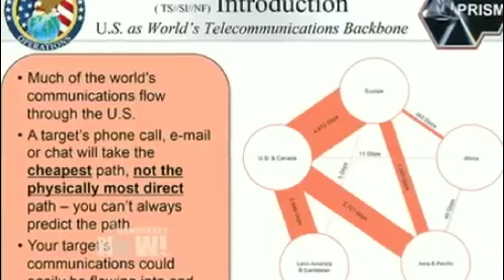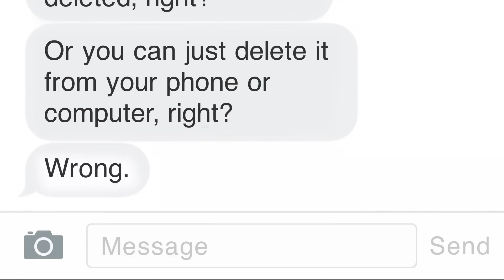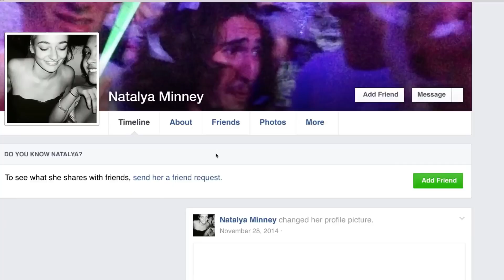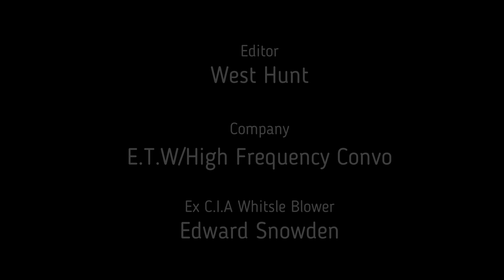H.F.C EP.51 Pt.2 Edward Snowden Documentary (N.S.A Whistleblower)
💨 SPARK A BLUNT & JOIN THE CONVERSATION -This Is A Special Mini Documentary Spit into Two Parts Of Edward Snowden Ex N.S.A Whistle Blower Who Exposed All The Dirty Deeds Of The Government And Because Of That Still On The Run Till This Day...(Edward Joseph Snowden) is an American and naturalized Russian citizen who was a computer intelligence consultant and whistleblower who leaked highly classified information from the National Security Agency in 2013 when he was an employee and subcontractor...LIKE SHARE SUBSCRIBE & RING THAT BELL AS WELL!!!
              🎬 For More Behind the Scenes and New Music:

📸 Follow on INSTAGRAM: @wxlfhunt718 AND 🎵 SOUNDCLOUD: @westhuntlg